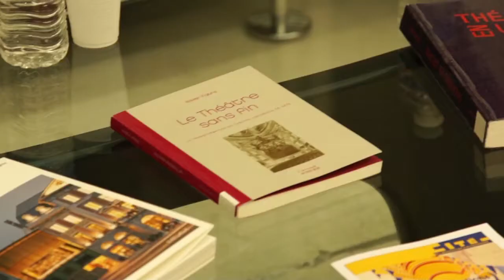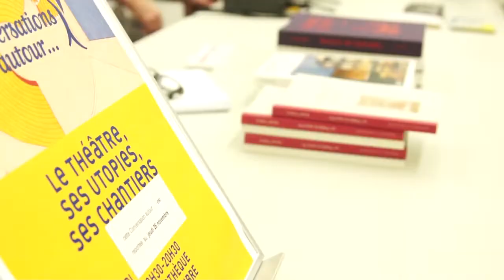Le théâtre, ses utopies, ses chantiers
Sur le papier autant que dans les villes, la fabrique des théâtres fascine, car elle cumule et croise plusieurs questions spécifiques : de quelles manières le lieu se manifeste comme un espace collectif de la cité ? Comment les architectes imaginent la salle et la scène en fonction des riches modèles du passé ? En quoi l'outil théâtral répond aux exigences des créateurs de son époque ?
Chacun à sa façon, les trois ouvrages au coeur du débat reviennent sur ces enjeux. Ils font partager au lecteur la genèse de différents projets, qu'il s'agisse des transformations récentes de salles à Sète et à Liège, ou des inventions portées par les théâtres utopiques rêvés dans l'histoire.
À partir des ouvrages :

"Le théâtre sans fin. La transformation du théâtre historique de Sète", de Xavier Fabre (L’Impensé, Actes Sud, 2013),

"Théâtre de Liège. En transparences" de Rafaël Magrou (Mardaga, 2015)

et "Théâtres en utopie", de Yann Rocher (Actes Sud, 2014).

En présence des auteurs.
Modératrice : Marie Richeux, productrice des Nouvelles vagues sur France culture